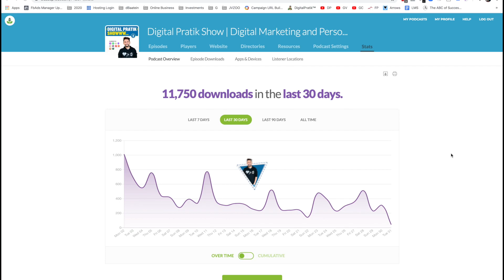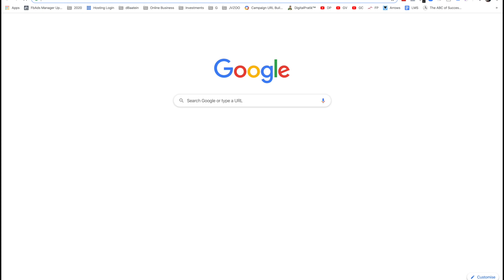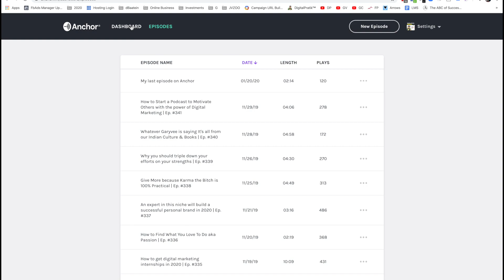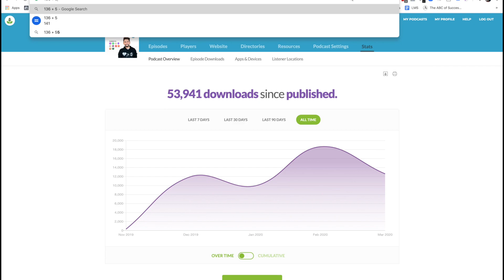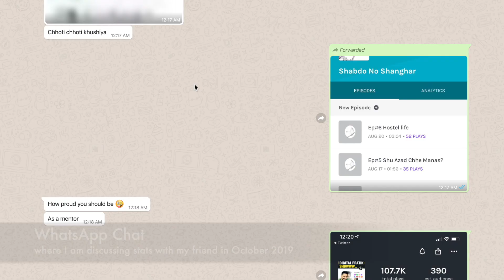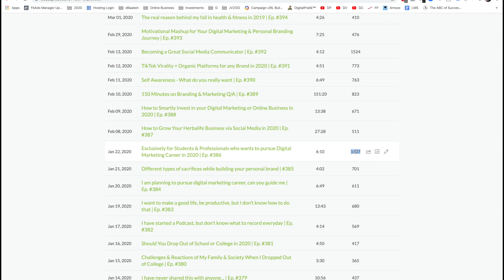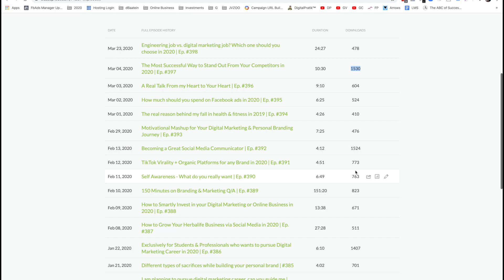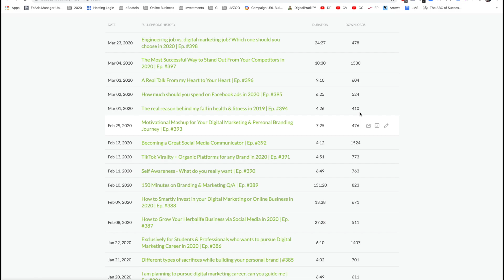[200,000 Downloads] How to TRACK PODCAST ANALYTICS the Right Way: REAL DATA BASED VIDEO [April 2020]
[April 2020] How to TRACK PODCAST ANALYTICS In The Right Way | REAL DATA REVEALED | 200000 Downloads

Okay, so who is Digital Pratik & why the hell should you listen to him in 2020?

Digital Pratik is a 31 year old, smiling dude, co-founder at theinfluencerworld.com, India's leading digital marketing & personal branding consultant, keynote speaker & a hard core social media practitioner. He can help you to be more effective with your branding & marketing strategy, optimise your workflows and get more done.

Digital Pratik is an awesome happy worker.

A 3 times proud college dropout from final year of engineering college who started with his first ever call center job as an undergraduate in 2010 for just Rs. 9700 per month!

———  yeah that’s a little about ME ;)

After working happily & hard achieved the position of customer service head for one of the call centers for UK process.

Meanwhile, as a side hustle was learning & applying seo, YouTube seo, blogging, email marketing, WordPress, Facebook, Snapchat, Instagram etc !!!

Got my first ever digital marketing job as a digital marketing executive by end of 2014... It was Rs. 17000 per mo take away salary.

In 2015, got my digital marketing trainer job & got awarded as the awesome trainer by the working professionals themselves!

Meanwhile was putting out free content on youtube, Instagram, Facebook, Linkedin, Snapchat, blog, Quora, Pinterest, Social bookmarking websites etc & building my brand & managing freelancing projects too!

Started consuming Garyvee in 2015!

Left that job & Came back for my parents again in 2016 & thought of doing the client work full time! Made a lot more than that previous job but couldn't manage my quality & i took that L on me. 100% accountability.

Till this point in time, there was no Digital Pratik!

It was always Pratiksinh Chudasama or lovepratiksinh or iphonepreneur or pratiksinhisawesome & all such kinda fancy entrepreneurial terms at times which made me feel guilty at times when i was alone. Coz, i was not 100% giving away my content for free. I was always expecting from my audience!

Now I was almost 27 years old. No job. Not able to manage client work. Was in financial crisis again! Had to take care of my parents. And always listening to Garyvee! So took a step back & started looking for a digital marketing job again!

Got an opportunity as the Product Manager for an institute in Delhi & again gave my best & again started my personal work as a side hustle & this time I got my domain digitalpratik & changed all my plarforms handles to digitalpratik & this time I had a totally different mindset & capabilities!

Finally in July 2018: left my position as the Product Manager & went all in for Digital Pratik !!!

And here I am in 2019 as a bluetick verified valuable digital marketer on Instagram & Facebook !!!

2.) Verified Instagram where i am treated as a popular social media content creator.

4.) My daily podcast show which is available on 10+ platforms & #1 in Apple Podcast & Spotify for Digital Marketing

5.) & it will open up in your Facebook Messenger.

7.) Professional talks on Linkedin

8.) 6 Hours Mega Vlog on Digital Marketing, Personal Branding & Motivation

9.) 100+ million views on my Giphy account

10.) If you want to start learning Digital Marketing,

11.) Gujju Digital Pratik on TikTok

13.) Micro blogging on Twitter

14.)

15.) 83 Minutes of Advice For People Building Personal Brand in 2020 - TimesPro India Keynote [Nov 2019]